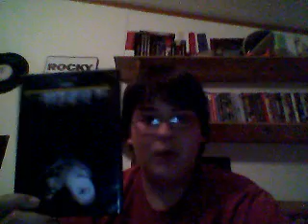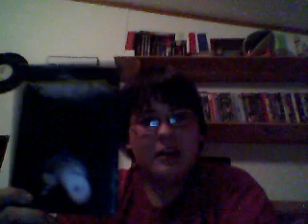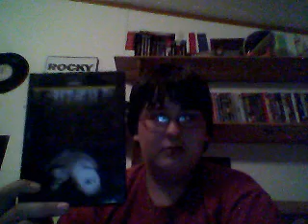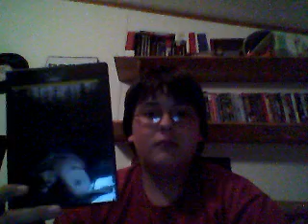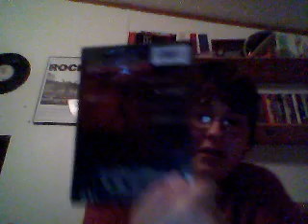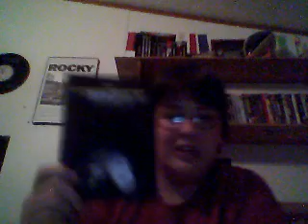The Blair Witch Project (1999) Review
A truely terrifying movie.